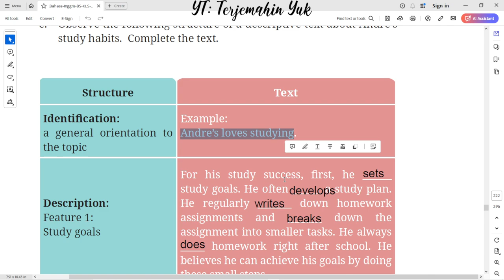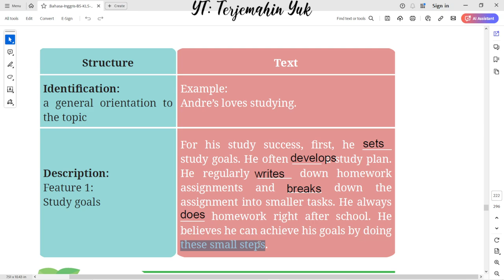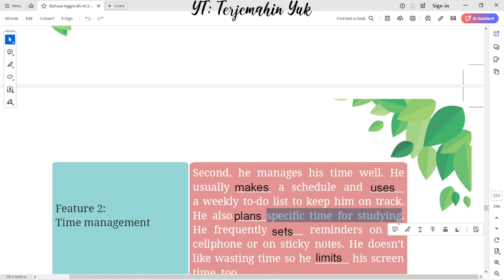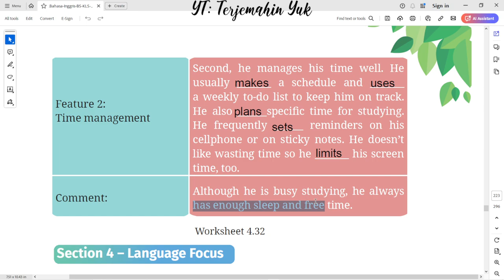Hal. 190-191 kelas 7 Terjemahan Buku Bahasa Inggris SMP Kurikulum Merdeka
Observe the following structure of a descriptive text about Andre’s study habits. Complete the text.
Worksheet 4.32

terjemahin yuk
terjemahinyuk
terjemahkan yuk
Tingkat Lanjut
kunci jawaban
belajar bahasa inggris
pelajaran
halaman .